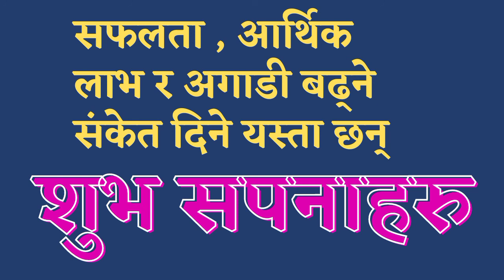सफलता, आर्थिक लाभ र अगाडी बढ्ने संकेत दिने यस्ता छन्/ शुभ सपनाहरु